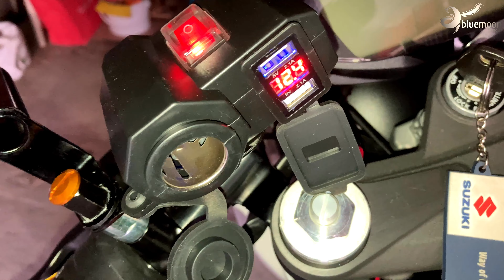Suzuki - Garażowe Historie czyli kręcę śruby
Piątek 22.04. - kręcę śruby w garażu - lubię to. Zwłaszcza że z efektu jestem zadowolony… Zreszta zobaczcie sami .